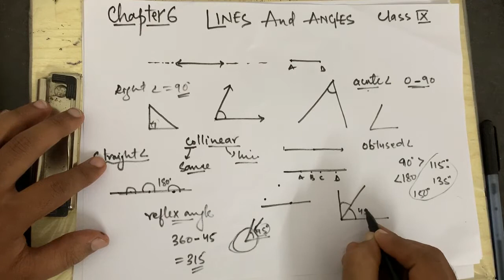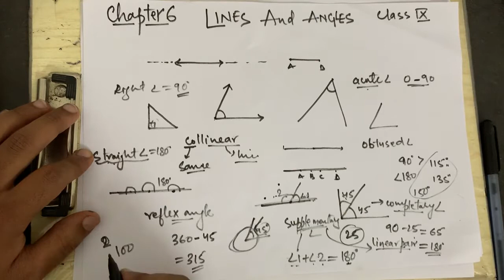Class 9 MathsNCERT CBSE Chapter6|Lines and Angles|Types of angles|Line segment,Ray,How angles formed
For complete chapter solutions plz go through the link